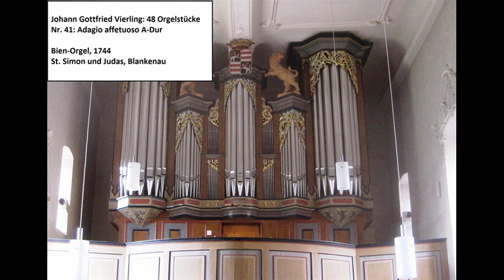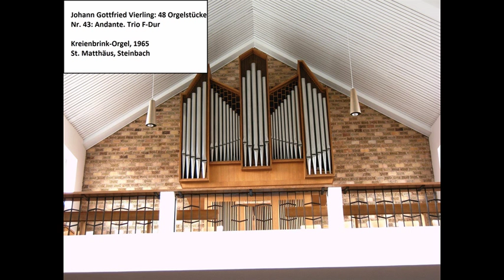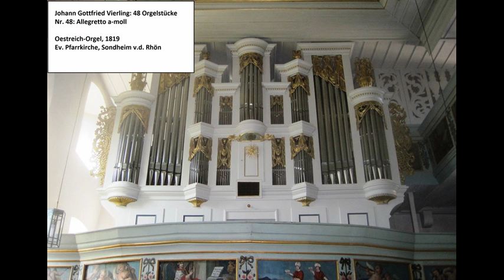Johann Gottfried Vierling (1750-1813): 48 kurze und leichte Orgelstücke, Teil 6 (Nr. 41-48)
41. Adagio affettuoso A-Dur
42. Andantino. Trio g-moll
43. Andante. Trio F-Dur
44. Andante G-Dur
45. Andantino dolce A-Dur
46. Adagio f-moll
47. Grazioso. Trio G-Dur
48. Allegretto a-moll